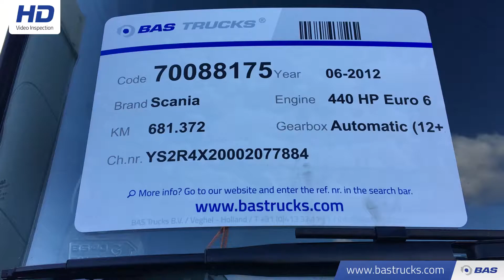70088175 Scania R440